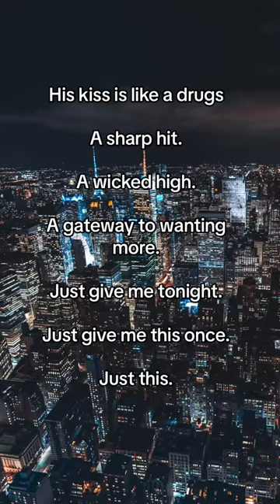SWEET REGRET by K Bromberg🔥🔥